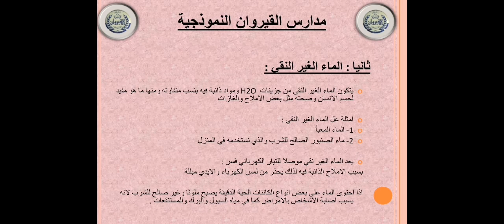علوم الصف السابع درس الماء في حياتنا